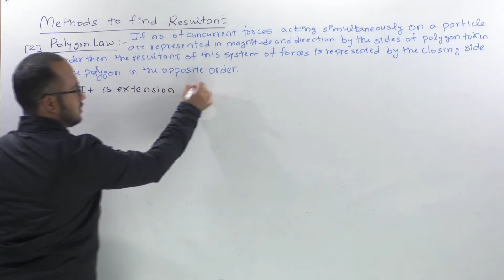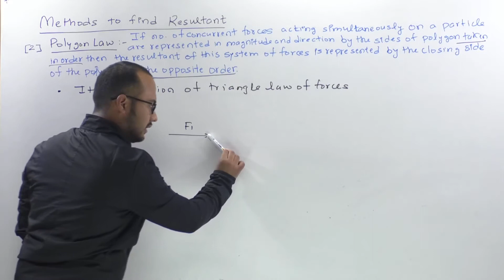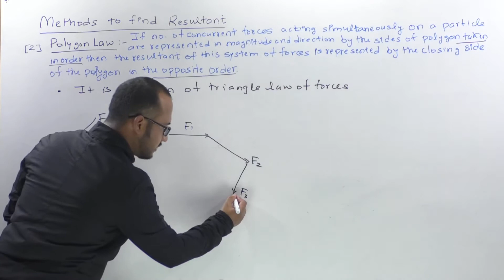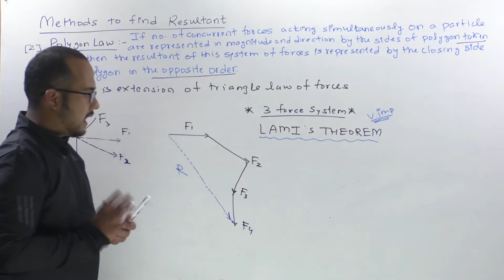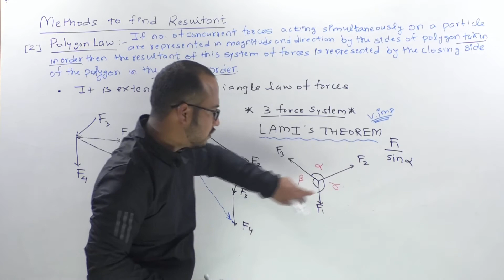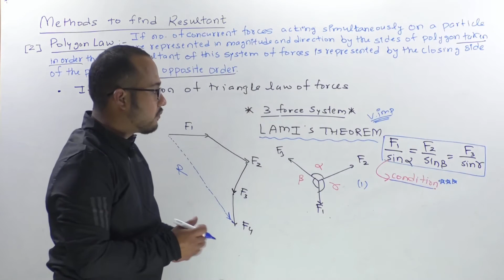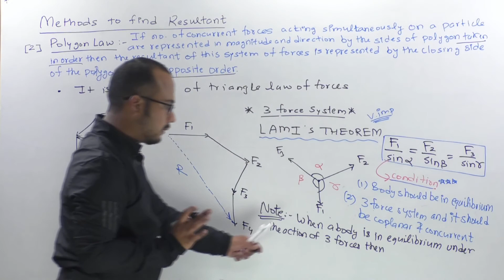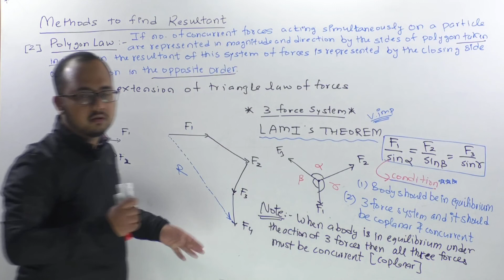🔴#5 | polygon law and Lami's theorem | Engineering Mechanics | UPSC ESE | GATE | SSC-JE